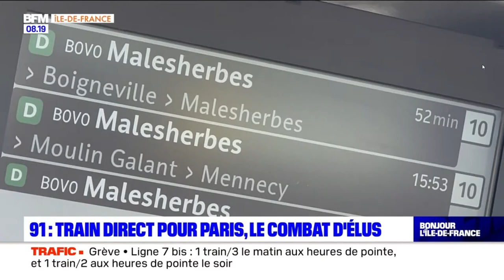Replay 10 novembre 2022 rerd Corbeil-Essonnes / Train direct pour Paris, le combat des élus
Replay de l'émission "Bonjour L'Ile-de-France", reportage "Train direct pour Paris, le combat des élus